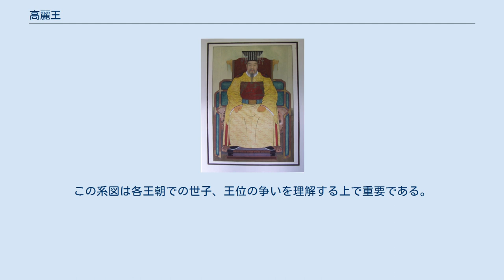高麗王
高麗の創設者、王建 高麗王（こうらいおう）は、高麗（918年 - 1392年）の国王で、姓は王氏。
各王の詳細は以下の表で王名（諱）を参照。
 王建が高麗を建国したが、第23代高宗の1258年に元朝に服属した。
後の第25代忠烈王の1287年からは高麗王は征東行省達魯花赤を兼ね、元朝の属国となったが、恭愍王時代の1356年に元朝の衰退とともに元朝を離れ、明に服属した。
13世紀から14世紀までは元朝の中央官庁「中書省」の出先機関である「行中書省」の1つであり、征東行中書省が正式名称である。
元朝の滅亡までこれは続き、高句麗との混淆を避けるために、中国では王氏高麗と呼んでいる。
なお、元朝服属時代の第23代から第30代国王の諡号には元朝の忠臣を示す「忠」が付けられている。
 元朝への服属前は、中華に対しては国王と称していたが、それ以外の主に国内向けでは皇帝・天子と称しており、その場合は高麗皇帝もしくは海東天子と呼称された。
海東は朝鮮を指す雅語である。
 系図を第17代までとそれ以降に分割して示す。
この系図は各王朝での世子、王位の争いを理解する上で重要である。
上付き数字は高麗歴代王の順序を示し、下段の括弧内は母の名である。